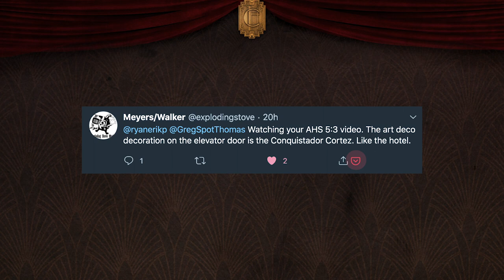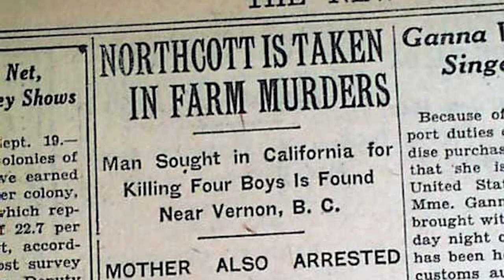AHS Hotel Episode 4 "Devil's Night" Breakdown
It’s Halloween and time for a Devil’s Night party on episode 4 of American Horror Story: Hotel. What better way to celebrate than inviting serial killers such as John Wayne Gacy, Jeffrey Dahmer, Aileen Wuornos, and the Zodiac Killer. Forget about unlocking doors, who needs keys when you can break through windows like Richard Ramirez?

Can Miss Evers get a night off from blood cleaning duty? Even the walls are bleeding around here! At least this can help distract her from her kidnapped son, Albert.

Some kids enjoy apple or orange juice; Holden is not one of them. He prefers blood-- more specifically dog blood from Jasper. John Lowe tries to clear his mind with gin but his problems will take more than alcohol to solve.